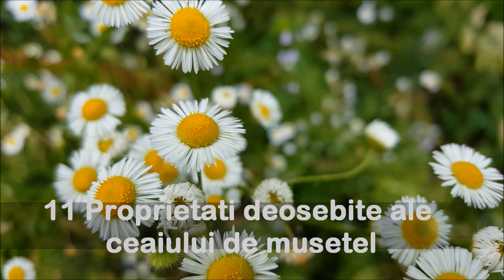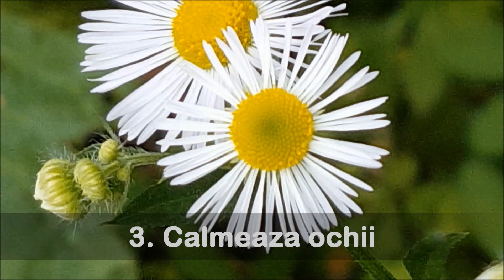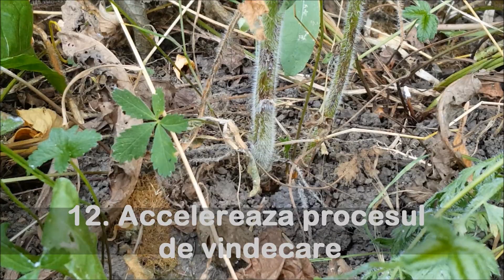CEAIUL DE MUSETEL 11 Beneficii pentru par ochi piele dantura somn linistit raceala Livada Bio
Ceaiul de musetel are proprietati deosebite care te ajuta sa-ti imbunatatesti sanatatea trupului. In acest filmulet sunt descrise 11 beneficii:
1. Te ajuta sa slabesti - Ceaiul de musetel
2. Un par mai frumos - Ceaiul de musetel
3. Calmeaza ochii - Ceaiul de musetel
4. Bun pentru reducerea migrenelor - Ceaiul de musetel
5. Ne protejeaza sistemul digestiv - Ceaiul de musetel
6. Excelent pentru prevenirea răcelilor si intarirea sistemului imunitar. - Ceaiul de musetel
7. Bun pentru sanatatea pielii si pungele de sub ochi - Ceaiul de musetel
8. Bun pentru sanatate dentara - Ceaiul de musetel
9. Somn mai linistit - Ceaiul de musetel
10. Scade glicemia - Ceaiul de musetel
11. Analgezic si antiinflamator - Ceaiul de musetel
-  Accelereaza procesul de vindecare - Ceaiul de musetel

Plantele medicinale utilizate în exces pot avea reacții secundare negative
*Acest material are scop informativ si nu inlocuieste sfatul medicului.